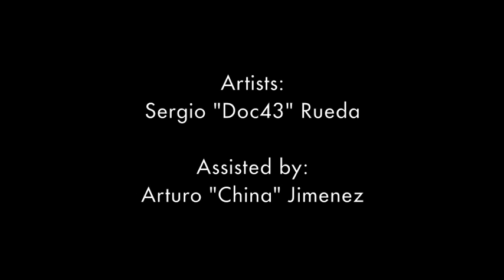Skate Park piece - The Garage Board Shop - Sergio Rueda "Doc43"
This piece was done at The Garage Board Shop indoor skate park.